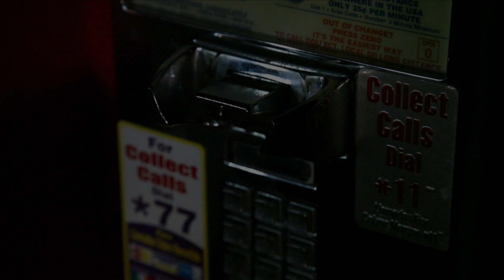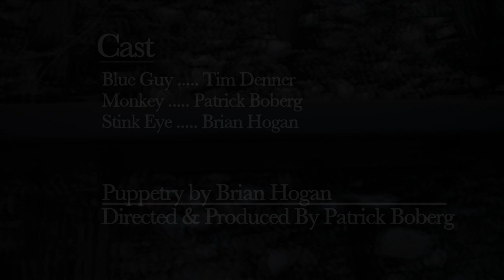Master of Puppets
A poker game gone wrong drags a man into the seedy puppet underworld.

Created by Brian Hogan and Patrick Boberg.